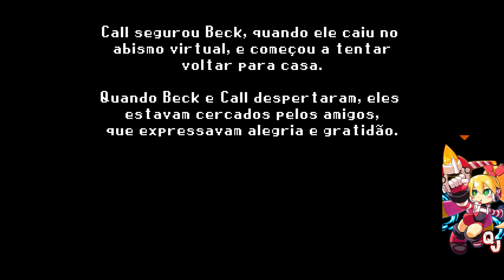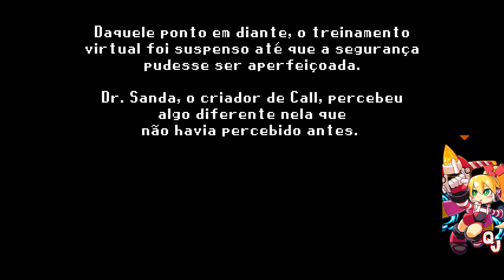Vamos Jogar Mighty gunvolt burst Parte 07 Batalha Final